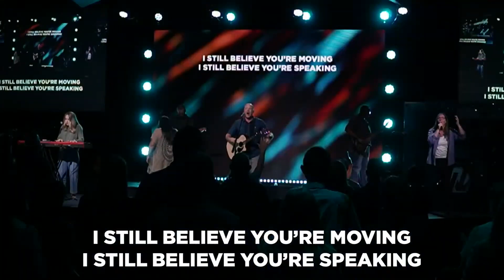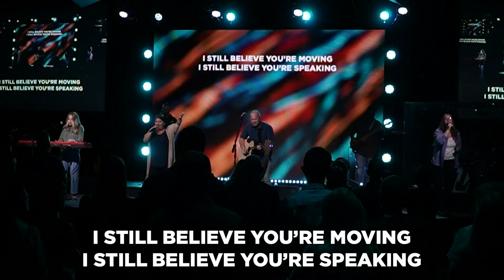House of Miracles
Live at NCC (9-29-24)